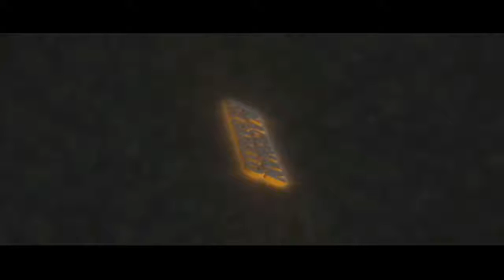How I broke my nose story time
It still looks funny
My twitter just for constant updates